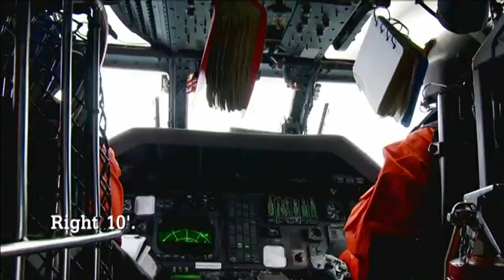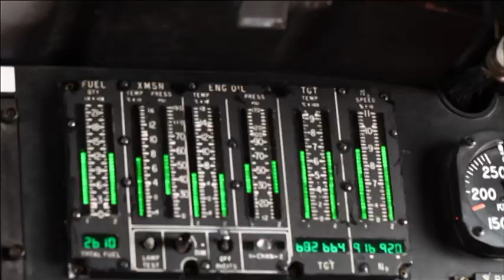Coast Guard Alaska - Dangerous Rescue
Watch the Coast Guard unit based in Kodiak, Alaska as they fly a dangerous rescue mission. The series airs Wednesdays on The Weather Channel.